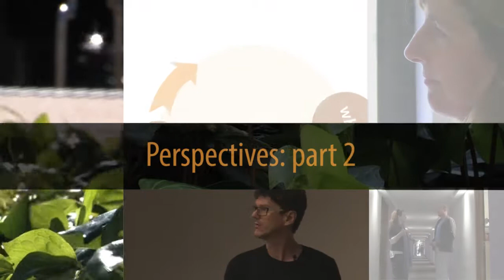Perspectives - part 2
PEER Review of Teaching - a comprehensive discussion of the value of peer review in tertiary pedagogy. PEER Review of Teaching - a comprehensive discussion of the value of peer review in tertiary pedagogy.